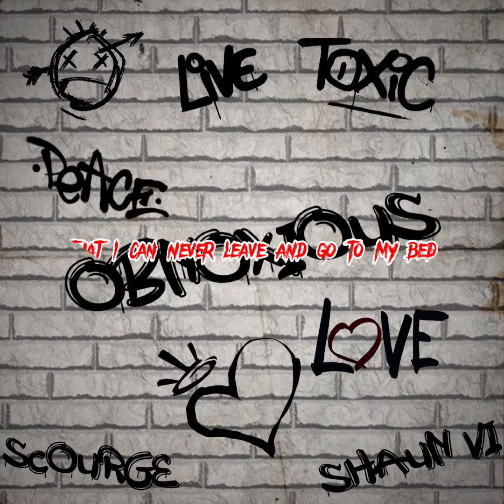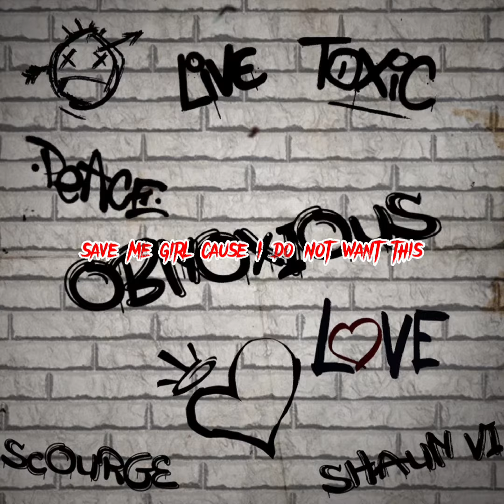OBNOXIOUS FT SHAUN VI